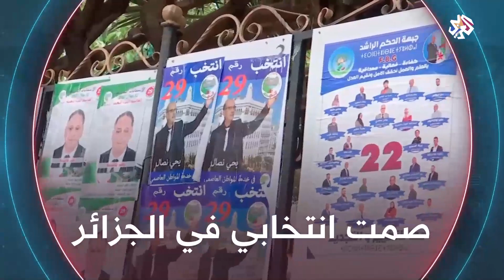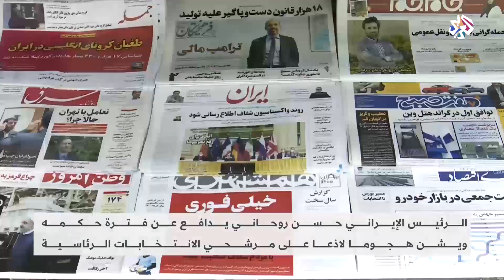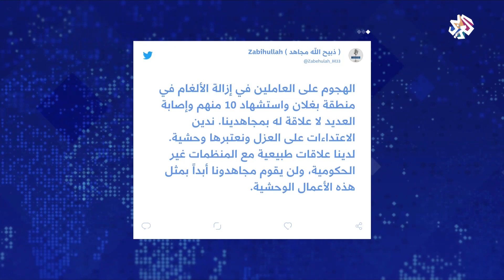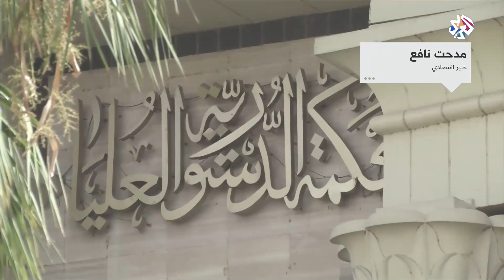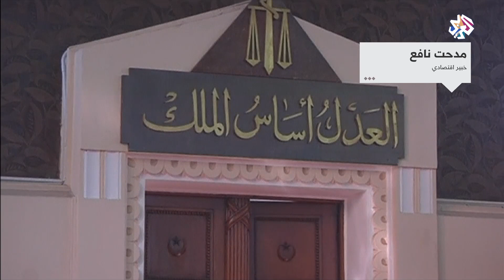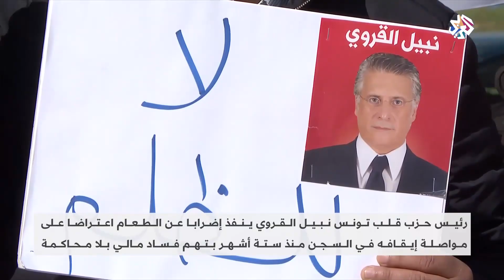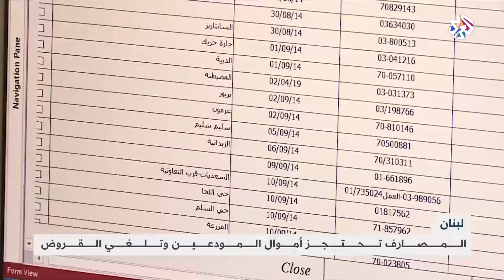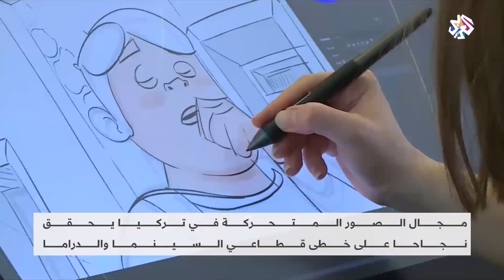الأخيرة│ 09-06-2021│ الحلقة كاملة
تابعت الحلقة التصعيد الإسرائيلي في القدس المحتلة وتساءلت عن حدود الاستفزازات الإسرائيلية في المسجد الأقصى، كما ناقشت تطورات الملف النووي وآفاق المفاوضات الجارية في فيينا، وتابعت الأوضاع الأمنية في العراق، وسلطت الضوء في فقرة المغاربية على مستجدات الانتخابات التشريعية في الجزائر وجدل سلك القضاء في تونس وعلاقته بالسلطة التنفيذية، أما فقرة بتوقيت مصر فتطرّقت إلى آخر تطورات ملف سد النهضة.